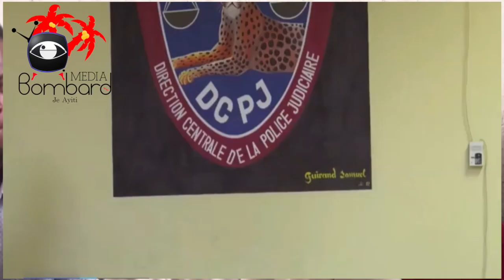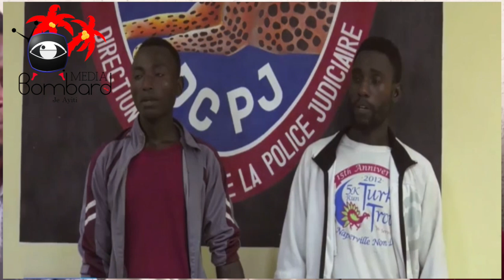Rosemond Jean Lanse Yon Mesaj Pwisan Bay Prezidan Jovenel Moise Sou Kriz Politik Ak Dosye EDH Peyi a